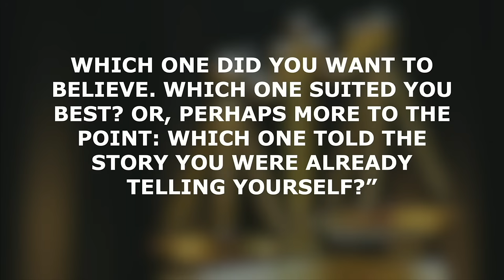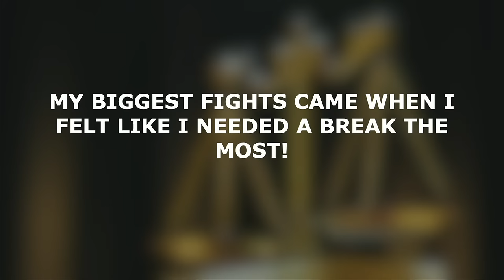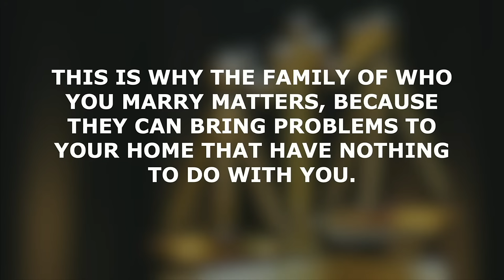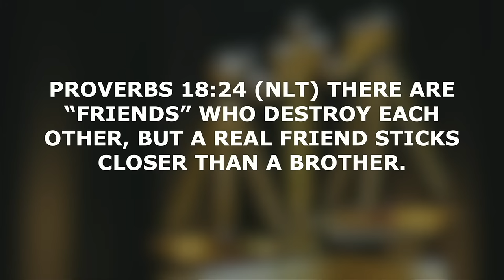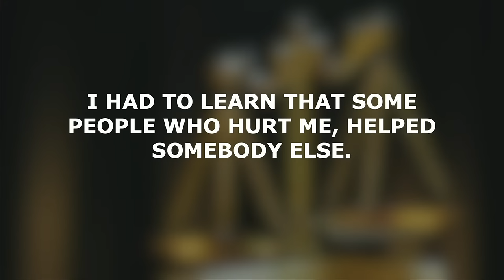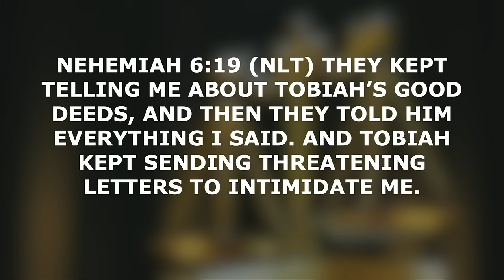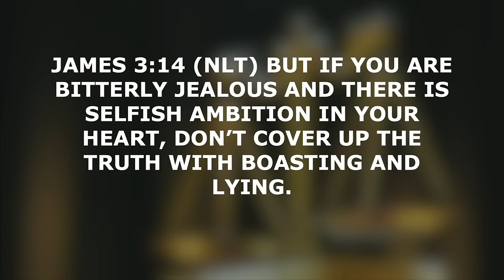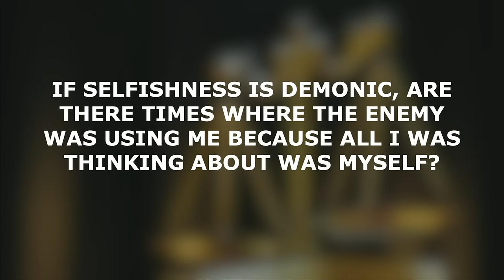Evolve Church | Build - Two Sides of the Story | Pastor Kenneth Lock II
Join Evolve Church for our live Sunday experience. Plug into community, engage in live worship & hear a powerful word from God.

ABOUT US
Evolve Church is a community-oriented church located in Milwaukee, WI, with a strong focus on its core values of Love God, Love People, and Love Ourselves. These values are at the center of everything the church does and are the foundation for creating a welcoming and inclusive environment for people of all backgrounds.

NEXT STEPS
Have you made the decision to follow Jesus? Fill out the form below so we can help you on your journey toward EVOLVING in Christ

Looking for a place to serve? Find an area that you would like to volunteer in & sign up

Stay in the know on all things Evolve Church!
Evolve Church Facebook:
 / evolvenationmke
Evolve Church Instagram:
 / evolvenationmke

GIVE:
To support this ministry and help us continue to reach people all around the world,